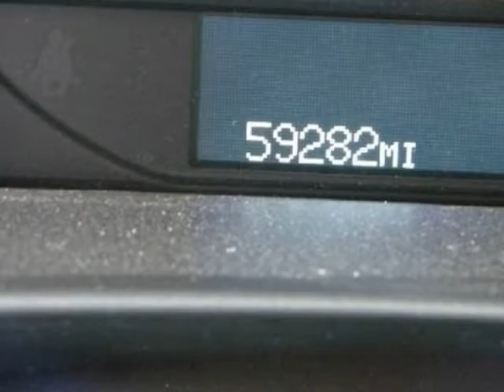2008 CADILLAC DTS White Diamond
2008 White Diamond Premium Collection DTS. 59,000 miles! Allow me to show you why Crest Cadillac in Venice is considered THE CADILLAC OF CADILLAC DEALERSHIPS.